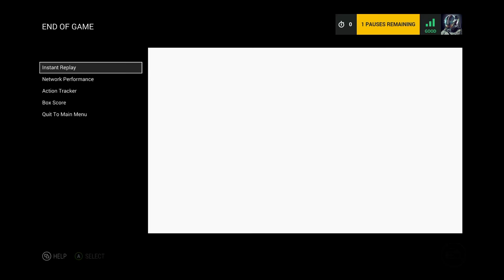NHL 17 | HUT ROULETTE Ep.8 - "Sweet Pickups!"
Welcome to one of the most popular NHL HUT series' on YouTube! In this series, we try to build a team through buying players and opening packs, and we try to work our way up from Division 10 to Division 1 with specialized rewards to make it exciting! Hope you guys enjoy!

Rules:
1. Win = Buy a player from the marketplace with as many coins as we have in our coin total.
2. Loss = Lose a random player from the team
3. 3 Game Win Streak = Buy 1x 15k Gold Plus Pack | 6 Game Win Streak = Buy 2x 15k Gold Plus Pack... etc.
4. 5 Game Win Streak = Set the rarity in the auction search page to rare.
5. Shut out (letting in no goals) = Buy 1x 7500 Pack
6. Allowed to sell players from packs/marketplace purchases to increase coin total.